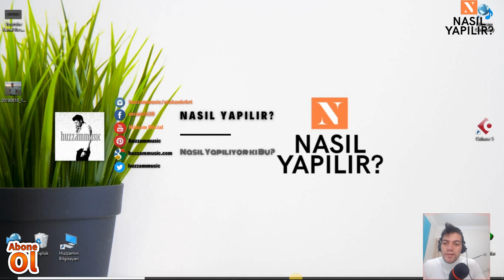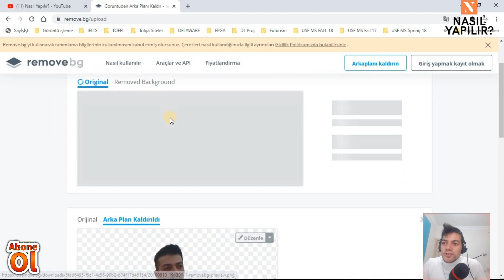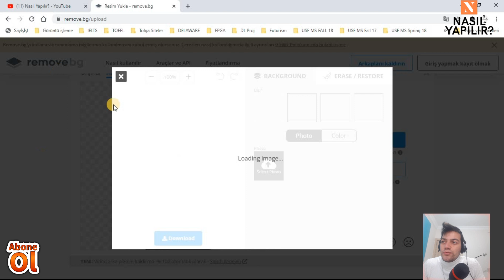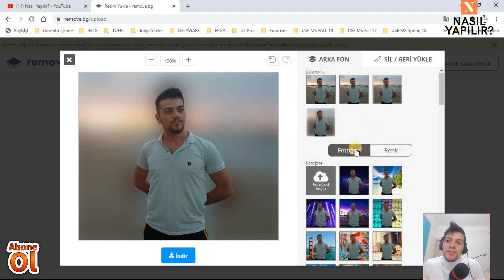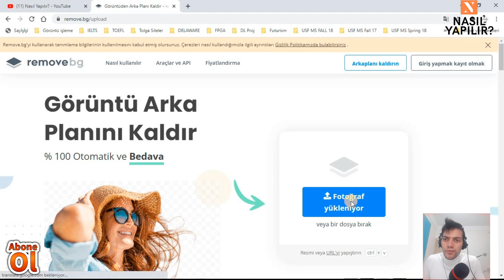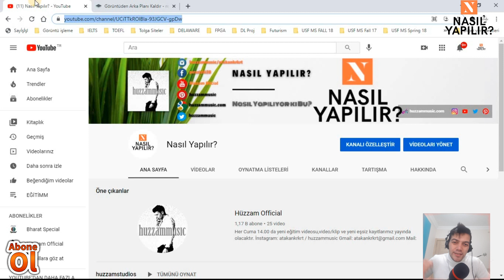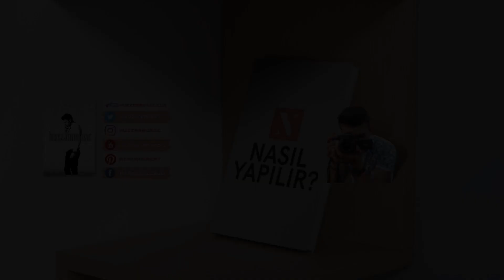FOTOĞRAFTA ARKAPLAN NASIL DEĞİŞTİRİLİR - fotograf arkaplani degistirme | 1 DAKİKADA PROGRAMSIZ!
Ben Atakan Karakurt. Videomuzda Türkçe, İngilizce, Arapça, Hintçe ve Urduca dillerinin altyazıları bulunmaktadır.

Herhangi bir mobil uygulama veya bilgisayar programı kullanmadan fotoğraflarınızın arka planını değiştirmenin en kolay ve en hızlı yolu bu videoda..
İyi Seyirler
FOTOĞRAFTA ARKAPLAN NASIL DEĞİŞTİRİLİR | 1 DAKİKADA PROGRAMSIZ!

Merhaba arkadaşlar! Nasıl Yapılır? Kanalına hoş geldiniz. Bir challenge' miz var. Ne, Nasıl yapılır merak ediyorsan bize (. ) Nasıl yapılır yazıp yoruma yolluyorsun ya da bize iletiyorsun.(örnek: logo nasıl yapılır istiyorum) diyorsun ve biz de senin için o videoyu 2 gün içerisinde çekip, yayınlayıp, sana da linkini iletiyoruz.
Her Pazar fragman videomuz yayınlanacaktır. Fragmanda o hafta yayınlanacak içerikler hakkında bilgiler verilecektir. Her hafta 3 video içerik yayınlanacaktır. Kısaca Nasıl Yapılır? Kanalına hoş geldiniz.